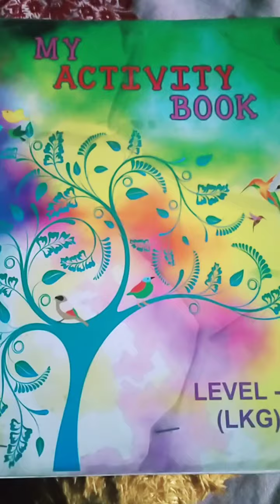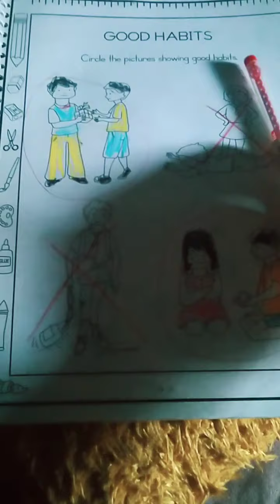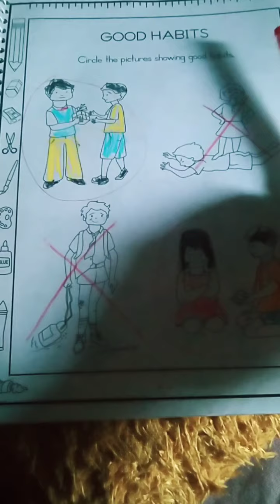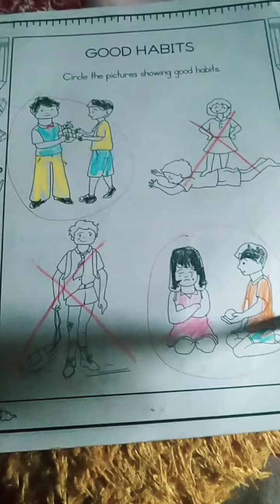Activity related to Good Manners For kids